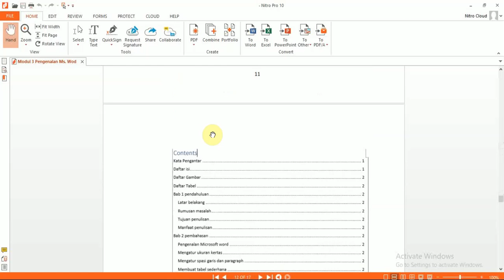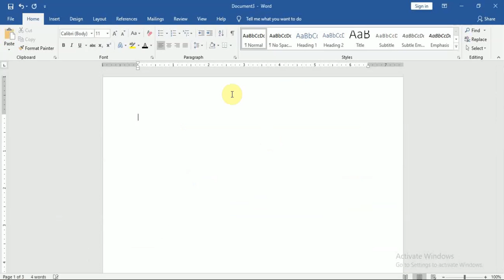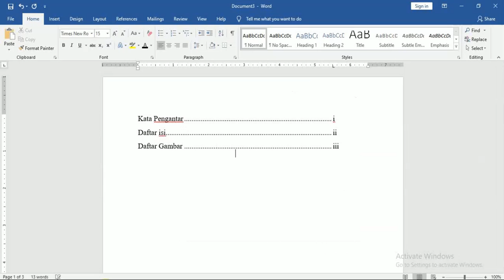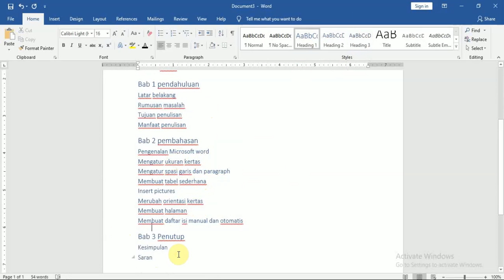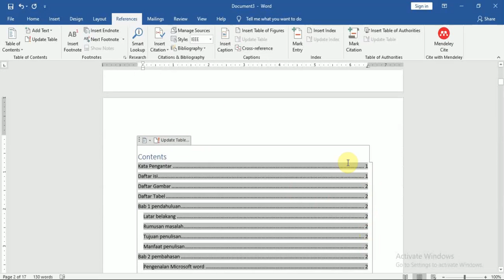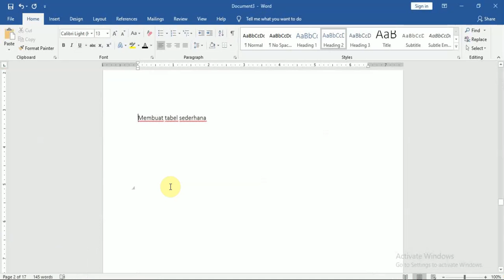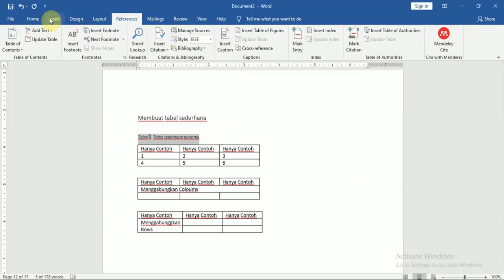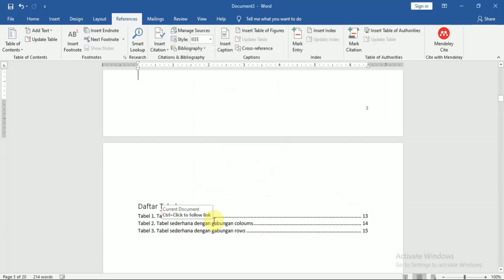Praktikum PTI ( Pengenalan Microsoft Word Lanjutan ) Oleh Muhathir, M. Kom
Praktikum tentang Pengantar Teknologi Informasi,
Materi: Pengenalan Microsoft Word Lanjutan
Fakultas/Prodi: Teknik / Informatika
Matakuliah: Pengantar Teknologi Informasi
Group/ Kelas:
Pertemuan : Ketiga (3)

Dosen: Muhathir, M. Kom

Sumber: Dosen Pengampu Praktikum